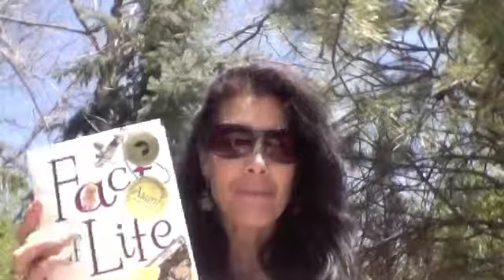Author reading: Fact of Life #31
I hang out in my backyard reading an excerpt from my teen novel, FACT OF LIFE #31. Warm, funny, and relatable, this novel about self-discovery with a little bit of teen romance thrown in "...will appeal to fans of Sarah Dessen." --  KIRKUS REVIEWS